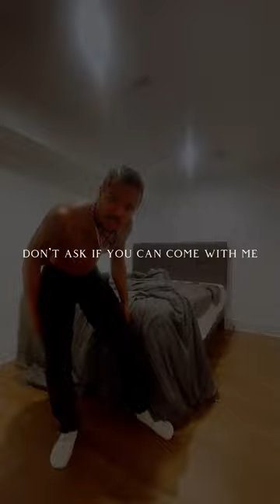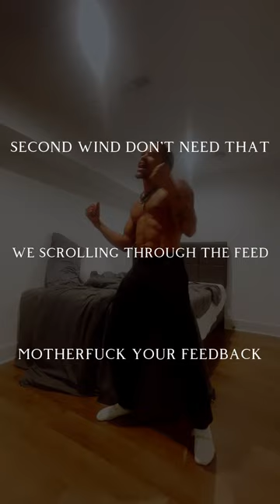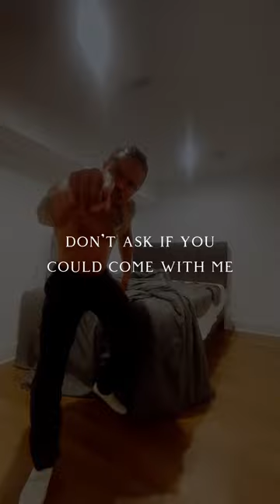No Company - Kaj Loud Prod. Dom Bailey . Joe Aste